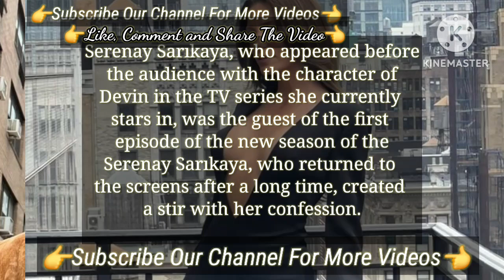with her confession | Turkish Tv Series Actress Talked Serenay Sarıkaya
He Praised Her | Serenay Sarıkaya Turkish Tv Series Actress Talked Edis
Beautiful actress Serenay Sarıkaya It was A Difficult Life | Serenay Sarıkaya Turkish Tv Series
Serenay Sarıkaya The Private Life Talked | Serenay Sarıkaya Turkish Tv Series Actress